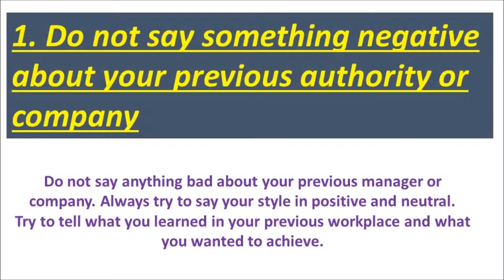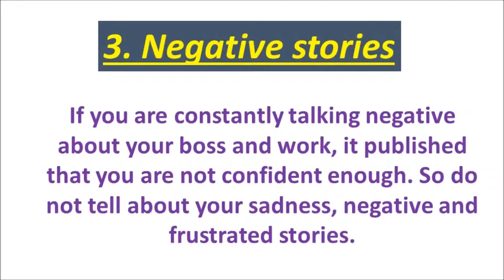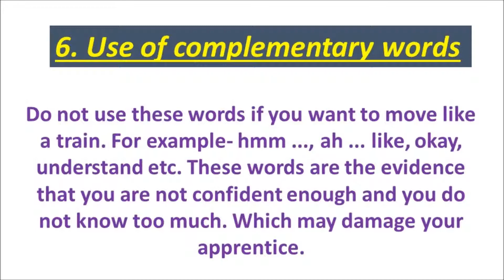Interview Tips- Never talk about 7 things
Here are some important tips about how to face interview and the things that never talk. Hope you are benefited by watching this video.